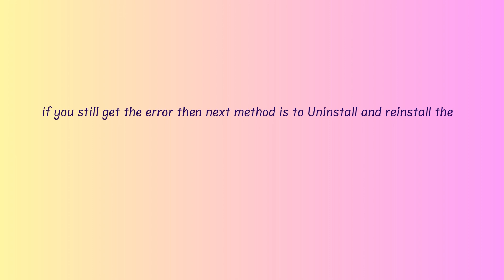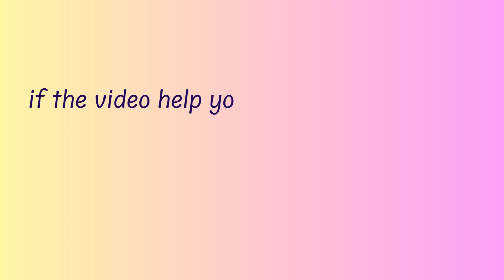How to Fix “not permitted” Error on Threads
Are you gettings a "sorry your account does not meet the requirements to use Threads try logging in with a different account" Error in Threads?
In this video, you will learn why you are gettings “not permitted” Errors on Threads and how to fix it.